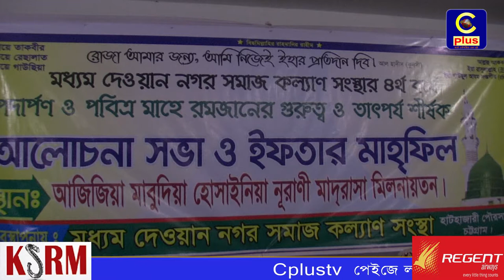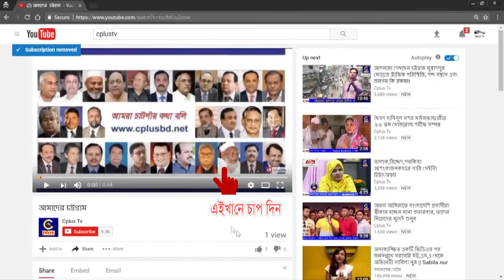হাটহাজারী মধ্যম দেওয়ান নগর সমাজ কল্যান সংস্থার ৪র্থ বর্ষে পদার্পণ, আলোচনা সভা ও ইফতার মাহফিল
হাটহাজারী মধ্যম দেওয়ান নগর সমাজ কল্যান সংস্থার ৪র্থ বর্ষে পদার্পণ, আলোচনা সভা ও ইফতার মাহফিল সম্পন্ন